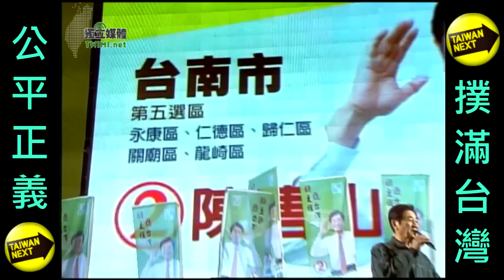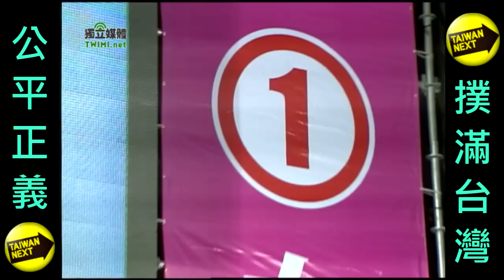1/3《公平正義-撲滿台灣》蔡英文、蘇嘉全造勢大會-陳唐山 蘇煥智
民進黨主席暨總統候選人蔡英文及副總統候選人蘇嘉全今（12/27）日一同出席「公平正義˙撲滿台灣」台南新營造勢晚會，現場近五萬名台南鄉親不畏寒風熱情相挺，專程到場為蔡英文加油打氣。蔡英文致詞時首先感謝民眾前往現場為她加油，她說，長久以來台南一直是民進黨最重要的基礎，無論好壞都有台南鄉親為民進黨打氣，才能讓民進黨年年更好。她期盼民進黨未來能挑起責任，讓台灣更好，也讓民主和主權更好。

蔡英文表示，每次來到台南，鄉親的支持讓她感覺很溫暖，她知道大家都很期待明年可以換一個新總統、新政府、新國會，讓台灣可以有一個新的開始、新的機會，而現在的政府如果再做四年，會令人民感到憂心。

她指出，馬總統曾說未來將與中國簽訂和平統一協定，台灣極可能走上和平統一的不歸路。她認為馬政府做事不透明，不讓人民檢驗，國民黨在與中國談判時，許多事都沒有讓人民了解，這就是大家最不安心的地方。

蔡英文也提到，國民黨為了打擊對手，甚至變造文件來抹黑對手，不禁令人質疑，這樣的政府是否也會在兩岸談判時隱瞞人民？她認為，這樣的政府，使台灣的民主倒退、被迫害，不應該再做四年。

蔡英文接著表示，馬總統在 2008年競選時承諾，國民黨的經濟一定會做的比民進黨好，但他的「633」政策、愛台 12項建設計畫，卻全都跳票，此外，馬總統也曾說過政府在南部投入許多資金與建設，但沒有就是沒有，人民感受不到政府的照顧，這樣的政府只會債留子孫，讓台灣未來的子孫喪失選擇權。蔡英文強調，民進黨的總統才是實實在在、和大家一起打拼的總統。

她還說，國際機構評比台灣的民主，已經從32名倒退至37名，而且不是一個完整的民主國家。作為負責任的台灣人，她呼籲人民選擇一個守的住台灣主權、財政和民主的總統和政府，讓台灣有好的財政和民主，將選擇權和資產保留給下一代。

最後蔡英文表示，2012年民進黨政府一定會和人民在一起為產業、經濟打拚，讓台灣有更多工作機會，同時和地方首長合作發展在地經濟，讓台灣各地都有生機，以縮小城鄉和貧富差距，使得每個人都公平受到國家照顧。她強調，有了公平的社會，國家才會和諧、團結，期盼明年大家一起改變台灣的命運，換一個新政府、新總統，實現公平正義。